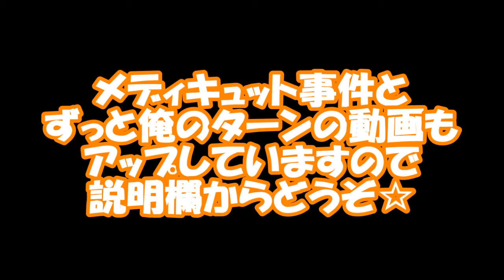M封じ!金元寿子の一言に花澤香菜「ひーちゃんに高まる(笑)」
■ 【高画質】 美少女戦士セーラームーンCrystal 誕生日前夜祭ニコ生特番【1080p フルHD】【三石琴乃 金元寿子 佐藤利奈 小清水亜美 伊藤静 野島健児】
■ 金元寿子 悠木碧 喜多村英梨 小林ゆう 遠藤綾 当たらないストラックアウト
■ 声優がアフレコしている映像を集めてみた 【花澤香菜 水樹奈々 宮野真守 神谷浩史 小野大輔 石田彰 櫻井孝宏 福山潤 谷山紀章 金田朋子 中原麻衣 沢城みゆき 釘宮理恵 諏訪部順一 吉野裕行】
■ 【アニメ】進研ゼミ高校講座「ターンオーバー」（主演声優：花澤香菜）ショートVer.